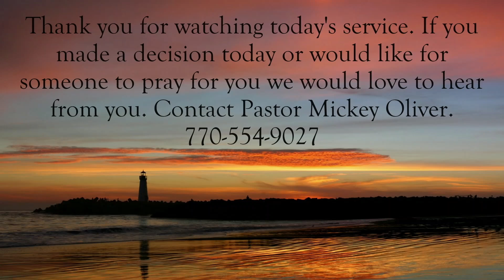08 25 2024 Grace Changed Everything